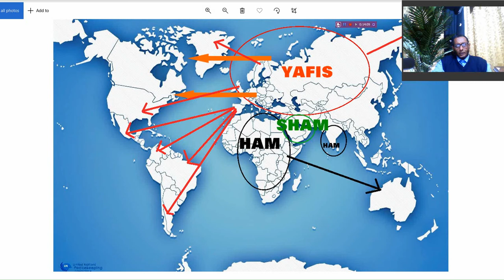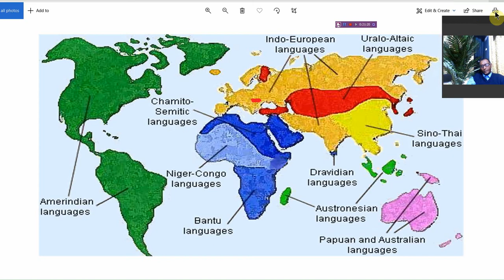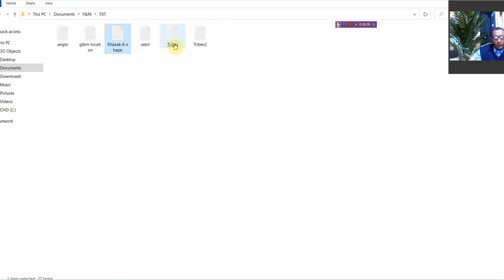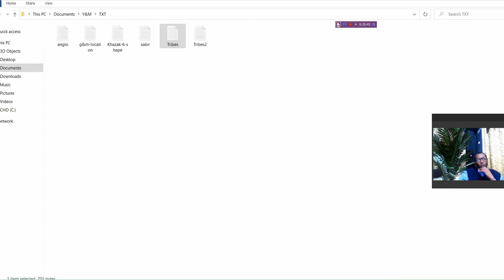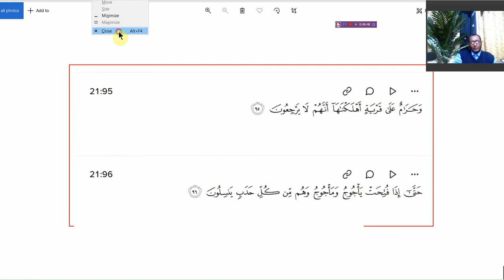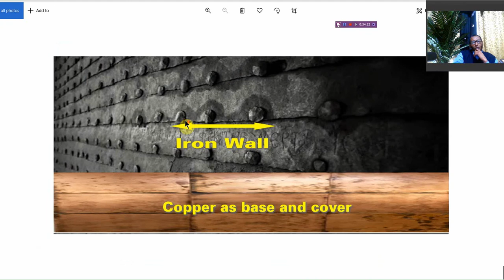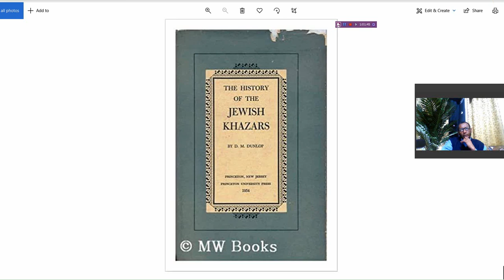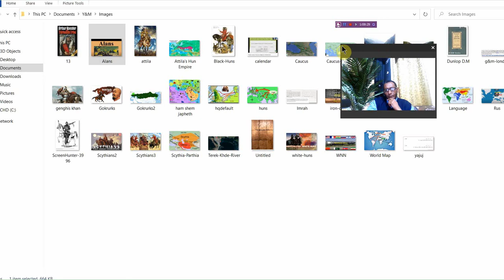Taariikhda dhabta ah ee Yajuuj wa Majuuj. Waa cashar & aqoon kororsi heer Jaamacad ah.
Daawo meesha uu salka ku hayo dagaalka Ruushka & Ukraine. Taariikhda dhabta ah ee Yajuuj wa Majuuj. Waa cashar & aqoon kororsi heer Jaamacad ah.